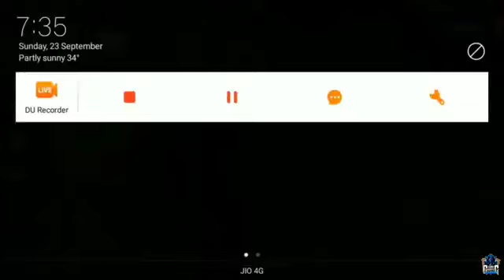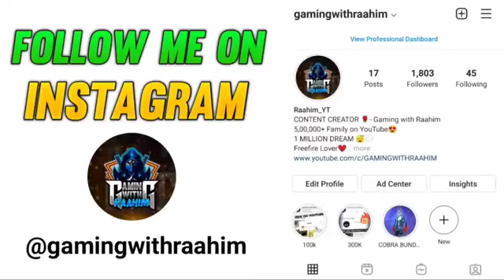FREE FIRE PLAYERS 2017 VS 2022⚡⚡ para SAMSUNG A3,A5,A6,A7,J2, J5,J7,S5,S6,S7,9,A10,A20, A30 ,A50,A70